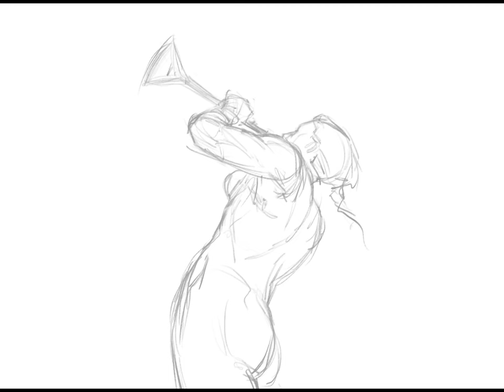Storm Caller | Procreate Timelapse | illustration with procreate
Procreate Timelapse for the piece Storm Caller. From start to finish,
were I talk all things art related and my personal projects.